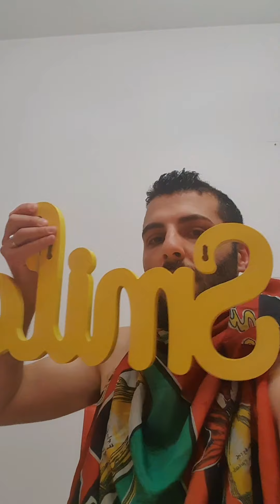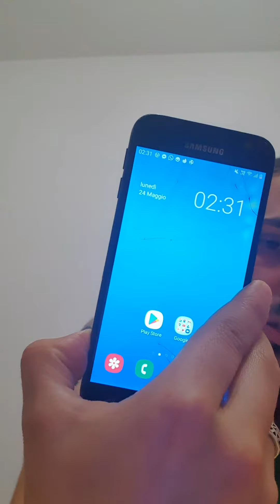23 maggio 2021.Atalanta vs AC Milan 0-2 ! Siamo di nuovo a casaaaaaaa ! Champions League ! Ti amo ❤🖤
38⁰ turno del campionato calcistico italiano di Serie A della stagione 2020/2021.

Marcatore : Kessie su rigore al 43' e al 93'(Milan).

Se vi va seguitemi anche su Instagram ),mettendo like e commenti ai vari post,è GRATIS e per fare due click servono 2 SECONDI o forse meno.Grazie anticipatamente.